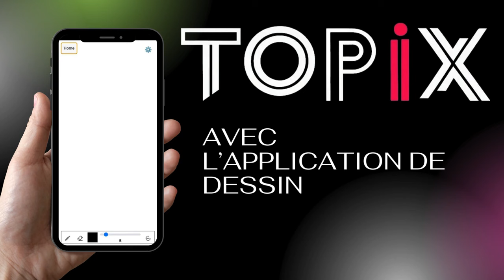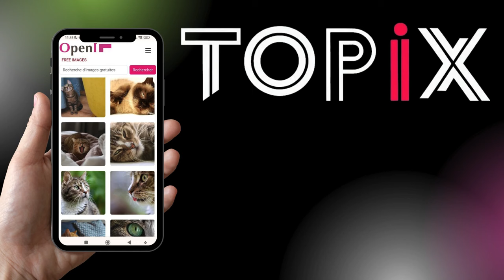TOPIX C'est Quoi ? - lepetitmagicien.com